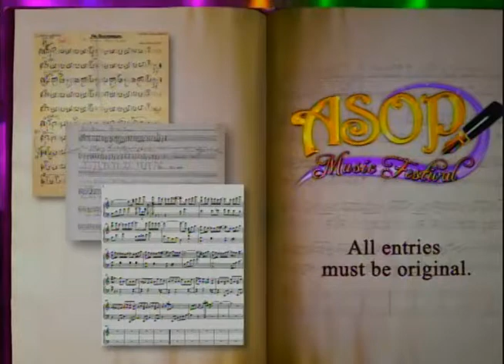ASOP by Request: Panginoon, Kay Buti Mo (Walton Zerrudo)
Title: Panginoon Mo Kay Buti Mo
Composer: Jesse Bayodoc
Interpreter: Walton Zerrudo

Hosted by: RJ Jimenez

ASOP by Request
Date Aired: October 19, 2015